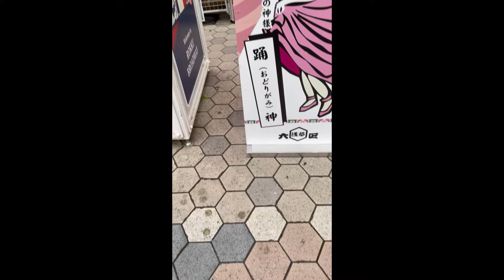浅草演芸ホールを出て、さあ次はホッピー通り。(^^♪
このあと右に曲がりゃ～ぁ良いのに、北へ片道２０分間違って歩っちゃった。しこたま叱られ１０分間会話無し。今日は方角間違いが２回目。頭の中の地図と目の前のものが違っちゃった。凹む。(^^♪